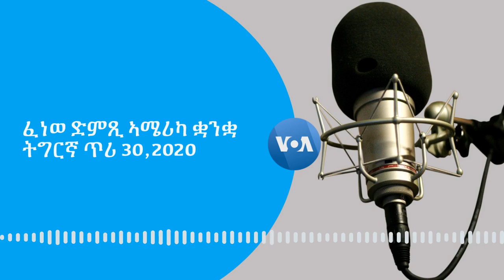VOA Tigrigna - ፈነወ ድምጺ ኣሜሪካ ቋንቋ ትግርኛ ጥሪ 30,2020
ዜና
ኣብ መቐለ ዝተመረቐ ኣሜሪካን ኮርነር
ቃለ መጠይቕ ኣብ ጉዳይ ኮሮና ቫይረስ የጠቓልል።